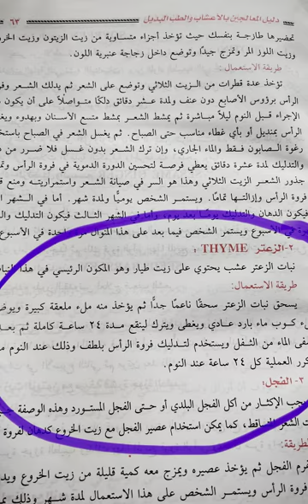فوائد عشبة الزعتر لمنع تساقط الشعر نهائية 🌿🌱💯مجرب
الزعتر الشعر
الزعتر للشعر
الزعتر للشعر المتساقط
الزعتر للشعر الدهني
الزعتر للشعر عالم حواء
الزعتر للشعر تجربتي
الزعتر للشعر الجاف
الزعتر للشعر الابيض
الزعتر للشعر زيت
أضرار زيت الزعتر للشعر
فوائد ماء الزعتر للشعر
الزعتر للشعر الخفيف
فوائد الزعتر للشعر
الزعتر الاخضر
الزعتر البري
بهارات الزعتر
بذور الزعتر
فوائد الزعتر الجاف
زيت الزعتر البري
زيت الزعتر للشعر
فوائد زيت الزعتر
الزعتر المغربي
الزعتر وفوائده
فوائد الزعتر البري
الزعتر للحامل
كيفية استعمال الزعتر
الزعتر اللبناني
زعتر مجفف
ماء الزعتر
زعتر الناصر
زعتر بري مجفف
فوائد الزعتر مع زيت الزيتون
فوائد الزعتر للتخسيس
فوائد الزعتر للمعدة
رعتر
فوائد الزعتر للرجال
زعتر شاي
فوائد الزعتر والزيت
فوائد الزعتر للحامل
وصفة الزعتر
الزعتر
فوائد الزعتر المغلي
زيت زعتر
طريقة الزعتر الفلسطيني